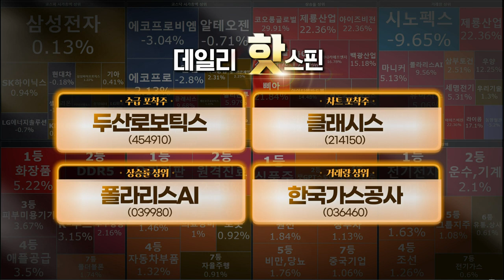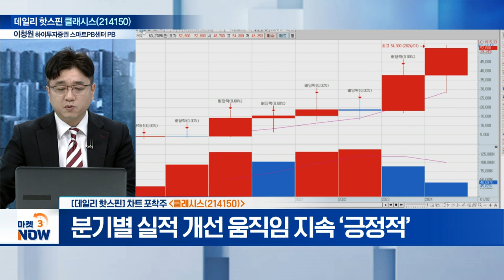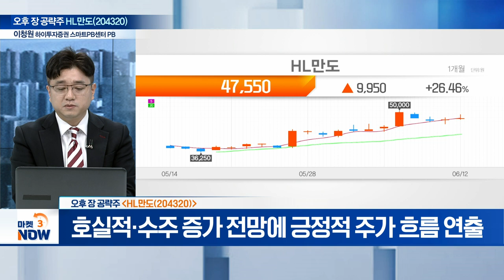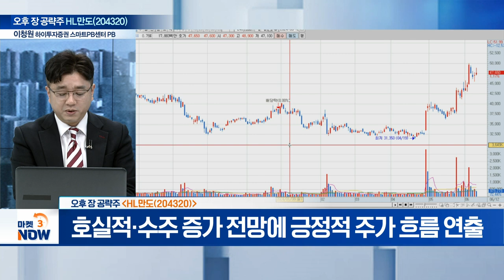두산로보틱스, 클래시스, 폴라리스AI, 한국가스공사 [데일리 핫스핀] | Market Now (20240612)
- 협동로봇 신규 라인업 확대 기대감 상존
- 글로벌 협동로봇 시장, 2030년 99억 달러 성장 예상
- 1분기 영업손실 이후 하반기 실적 개선 가능성

- 미용의료기기 업황 호조 기대 속 52주 신고가 경신
- 분기별 실적 개선 움직임 지속 ‘긍정적’
- 글로벌 미용의료기기 업황 성장 기조 ‘뚜렷’

폴라리스AI(039980)
- 애플 ‘온디바이스 AI’ 훈풍 기대 속 주가 강세
- 전 세계 AI 산업의 뚜렷한 성장성 주목
- 글로벌 대기업들의 AI 관련 투자 지속 염두

- 동해 영일만 석유 탐사 관련 이슈 지속 부각
- 생산성 있는 원유·가스 등 채굴 사업 등 영위
- 산유국 모멘텀 따른 추후 지속적 관심 필요